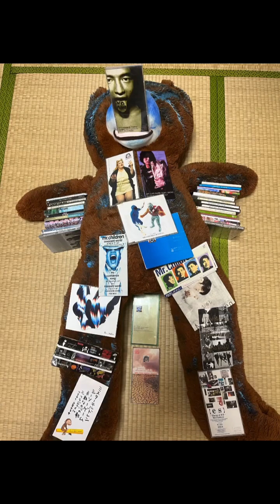666.Mr.Children 19 Sign COVER SONG